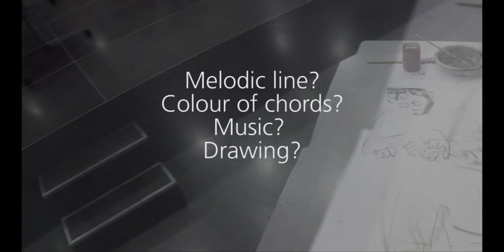Impro & Draw: Melodic Lines and Painted Chords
Melodic Lines and Painted Chords. From a Weekly Impro & Draw Workshop. Exploration of language equivalences between graphic art and music.